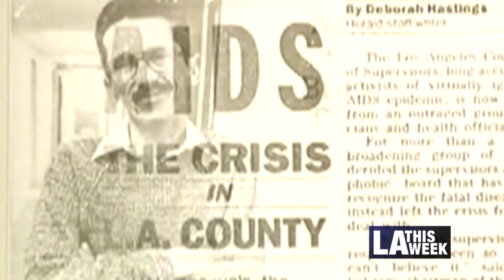Celebrating National World AIDS Day 2020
Dr. Gregory Taylor from Keck School of Medicine of USC talks HIV/AIDS, the treatment, and prevention on National World AIDS Day.